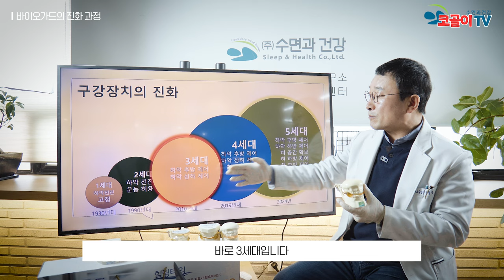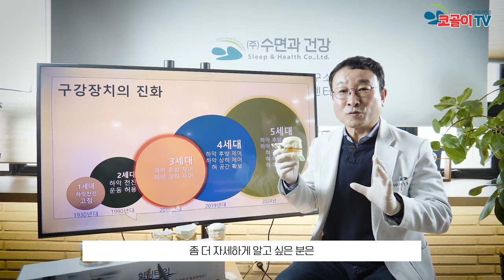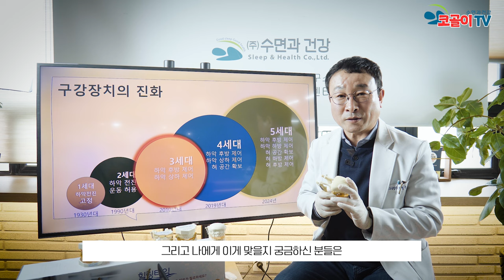양압기 완전 대체 가능! 코골이 고치는 법 20년만에 성공한 혀를 제어하는 구강장치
코골이와 수면무호흡의 가장 큰 원인이 되는 것은 바로 '혀'인데요.
혀를 잡기 위한 방법을 20년 동안 고민해 왔습니다.
저희 구강장치 5세대는 코골이 구강장치 중 유일하게 혀를 제어할 수 있는 기능을 가지고 있습니다.
양압기와 코골이 수술의 대안으로 확실한 해답이 될 것입니다.